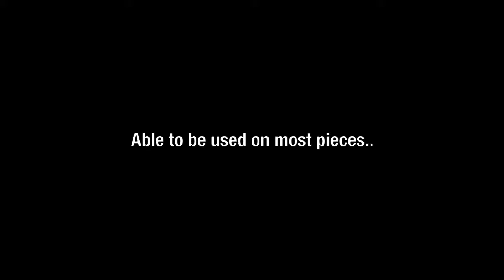Pad Wrapping using the Full Pad